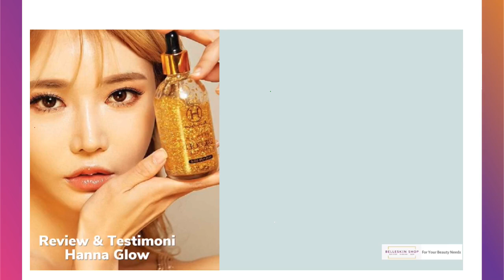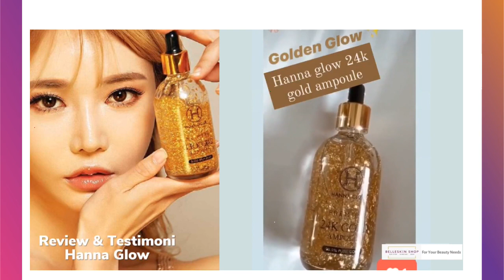Hanna Glow Indonesia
Jual Hanna Glow 24k Review dan Testimoni WA. 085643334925

Salam cantik... Hanna Glow Produk Mana di Cianjur